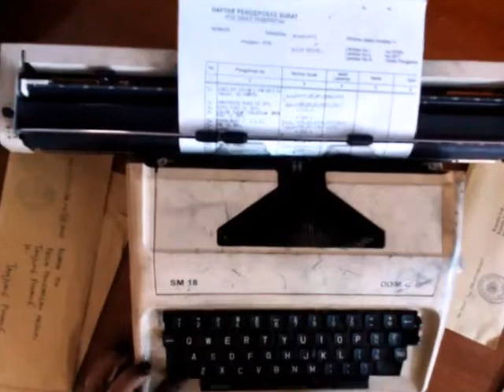Mesin TIK- Pengetikan Cepat Sang Master TIK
Mesin jadul
loc: Pengadilan Tinggi Pekanbaru